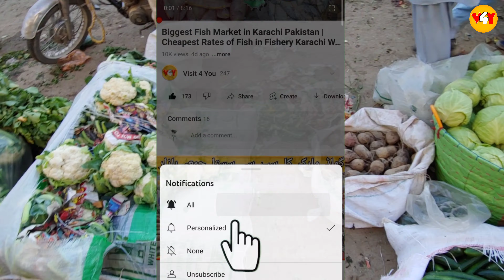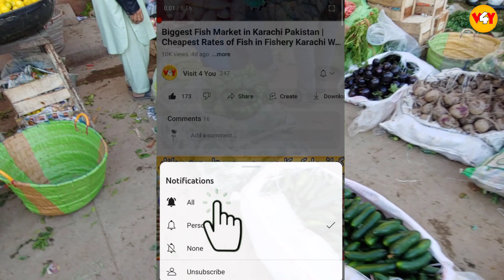Sabzi Mandi Karachi 2023 | Sabzi Mandi Karachi Price List Today | Karachi Sabzi Mandi Rates Today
In this video I will show you the biggest VEGETABLE MARKET in KARACHI where you can find all kinds of VEGETABLES like Tomato, Eggplant, Onion, Potato, Chili, Coriander, Mint, Lemon, Radish, Turnip, Soya Saag, Lamb's-Quarter, Spinach, Carrot, Fenugreek Leaves, Sweet Potato, Cucumber, Zucchini, many more affordable VEGETABLES have been shown

Wholesale Fresh Vegetables Market in Karachi 2023 | Saste Sabzi Mandi Karachi 2023 | Visit 4 You

Visit 4 You
visit 4 you
visit4you
v4y
market rates vlog
market prices vlog
bazar prices vlog
karachi vlogs
mandi prices vlog
karachi sabzi mandi rates
karachi cheap markets vlogs
markets
karachi sabzi mandi
sunday bazar vlogs 2022
karachi fruit mandi
karachi saddar market vlog
saddar empress market karachi
bolton market
karachi market price vlogs 2022
karachi fish market vlogs
market rates
V4Y
karachi market vlog
sabzi mandi karachi 2023
2023 new rates of sabzi mandi
karachi sabzi mandi today
sabzi mandi karachi price list today 2023
karachi sabzi mandi location
2023 new rates of sabzi mandi
sabzi mandi karachi latest price 2023